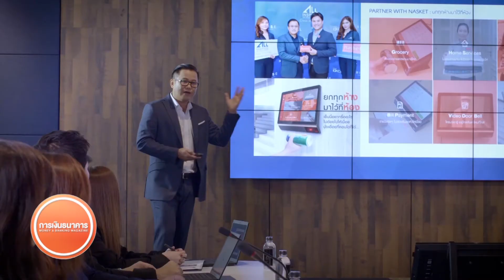Money Delivery l 24 เม.ย. 62 l All inspireลุยธุรกิจปี 62 พร้อมเสริมควาแข็งแกร่งเข้าตลาด MAI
บริษัท ออลล์ อินสไปร์ ดีเวลลอปเม้นท์ จำกัด (มหาชน) เดินหน้าเปิดตัว 6 โครงการใหม่ มูลค่าโครงการรวมกว่า 18,250 ล้านบาท เผยรายได้รวมปีที่ผ่านมา 2,343 ล้านบาท พร้อมเข้าตลาดหลักทรัพย์ เอ็ม เอ ไอ เพื่อเสนอขายหุ้นให้กับประชาชนทั่วไปเป็นครั้งแรก (ไอพีโอ) จำนวน 150 ล้านหุ้น โดยมีวัตถุประสงค์ในการนำเงินระดมทุนไปใช้เพื่อเป็นเงินทุนในการพัฒนาโครงการอสังหาริมทรัพย์ วางเป้าหมายก้าวสู่การเป็นบริษัทพัฒนาอสังหาริมทรัพย์ชั้นนำ ติดอันดับ 1 ใน 10 ของประเทศ